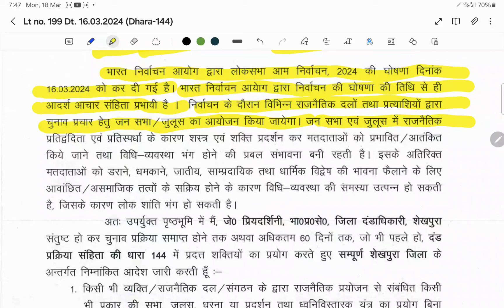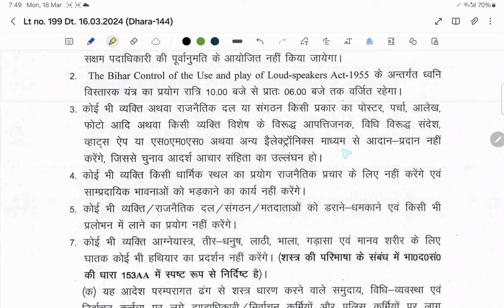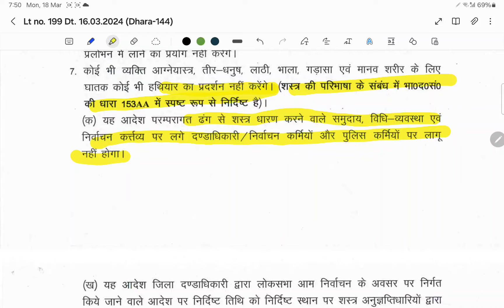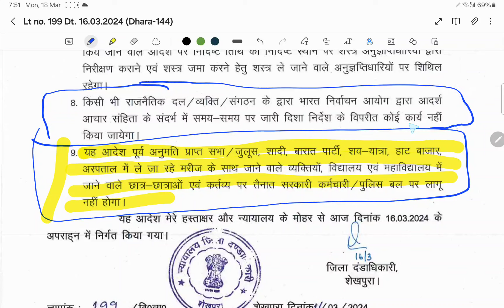BPSC Teachers Loksabha Election Duty | जानिए आचार सहिंता में आपके लिए क्या नियम ओर आदेश हैं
BPSC Teachers Aachar Sahinta Rules and Regulations | Loksabha Elections 2024 BPSC Teachers Duty, Payment Video Coming Soon